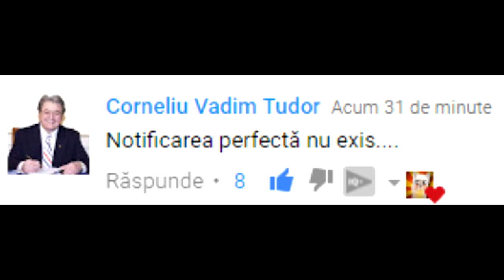AM FOST JEFUIT LA MARE! (aveti mare grija)